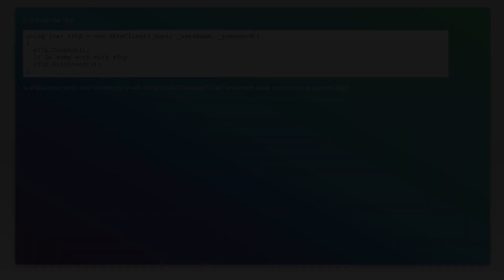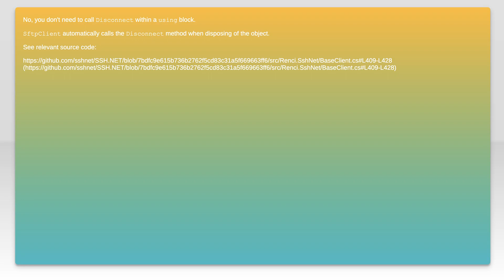SSH.Net SftpClient: do I need to call Disconnect within using block?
c#: SSH.Net SftpClient: do I need to call Disconnect within using block?

Related to: c#, using, idisposable, disconnect